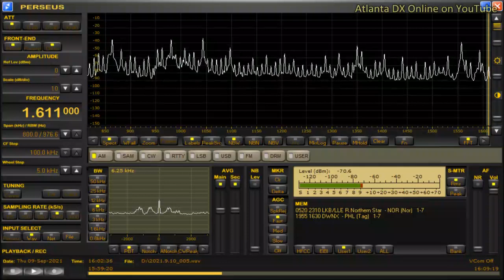DWNX-Naga City (Philippines) 1611kHz 9/9/21 15:57~UTC - Closing Announcement & National Anthem